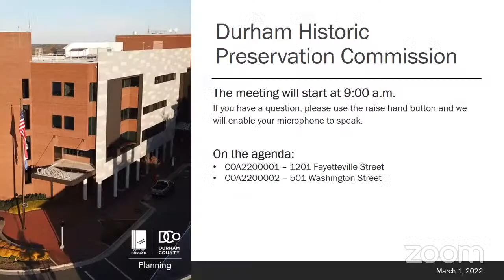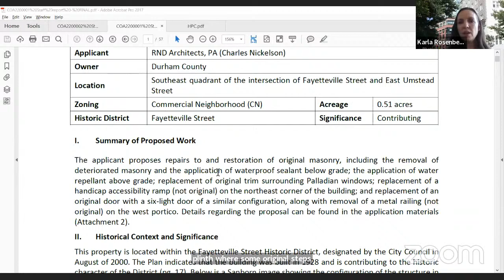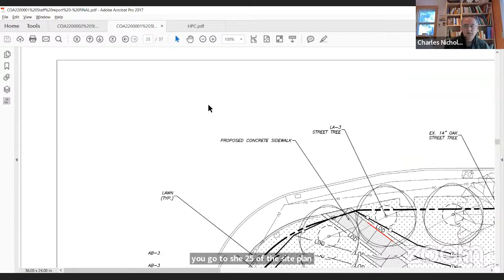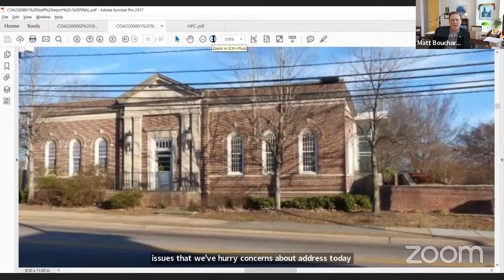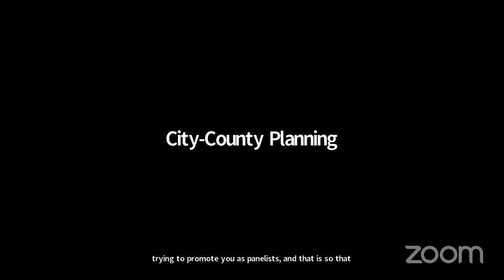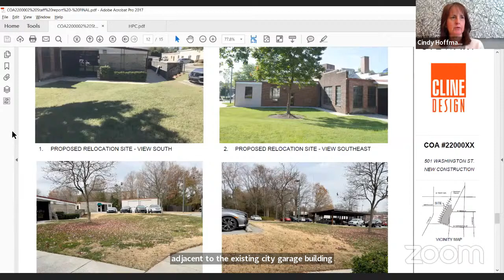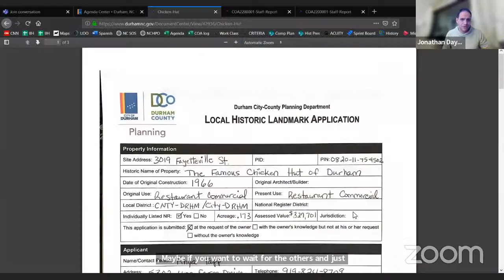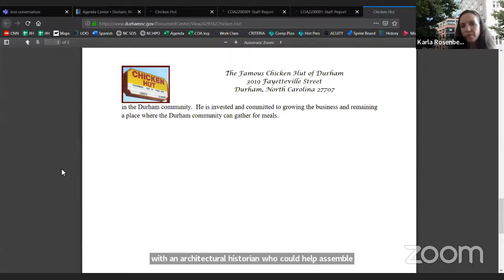Historic Preservation Commission - March 1, 2022